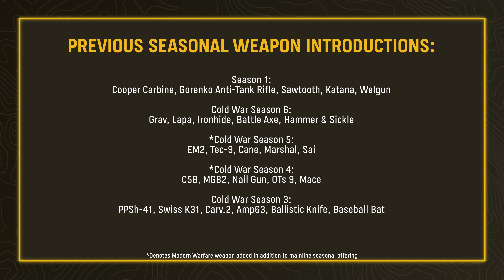These Are All the NEW WEAPONS In Season 2... (Vanguard Warzone Season 2 Update New Guns)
Call of Duty Vanguard and Warzone are coming up on Season 2 here very shortly, but of what’s on deck, perhaps the most important part to me is weaponry. So… What weapons can you expect to see in Vanguard and Warzone Season 2? Today we’re going to break that down fully and detail and preview what weapons are coming, how they’ll work and what they’re likely going to compete with in each of their respective categories of Season 2 weaponry. Vanguard and Warzone Season 2 Weapons have partially been detailed, where you may know one or two, but there’s a few coming in season and beyond that may come as a surprise to most. As we go along, let me know which weapon you enjoy the most out of the coming Season 2 weapons being added and what you’re looking forward to using the most. If you’re new to the channel, Vanguard and Warzone Season 2 is right around the corner so hit that subscribe button to stay up to date with all things Vanguard and Warzone ahead of Season 2. For now though, let’s talk about the new weapons in Season 2 for Vanguard and Warzone. This is: These Are All the NEW WEAPONS In Season 2... (Vanguard Warzone Season 2 Update New Guns)